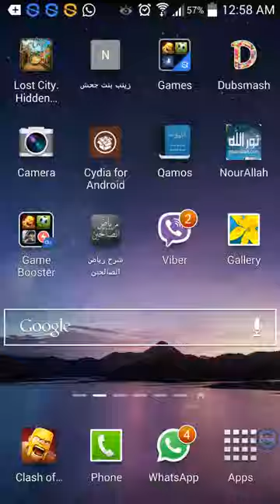Vanish Troops Error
Please fix this error.